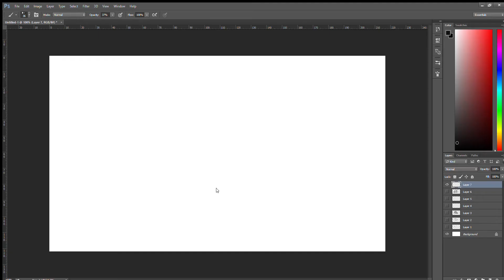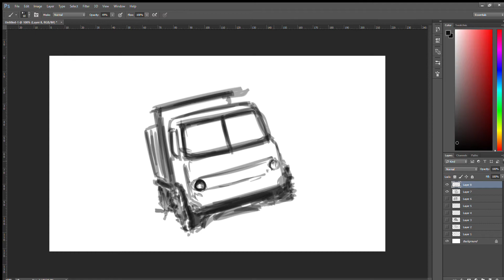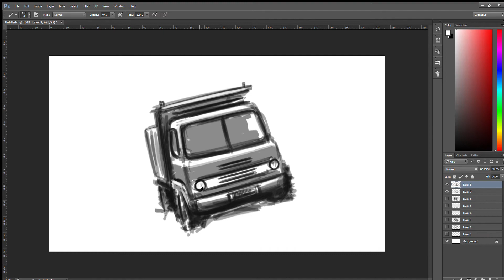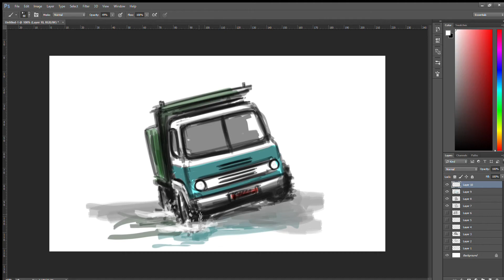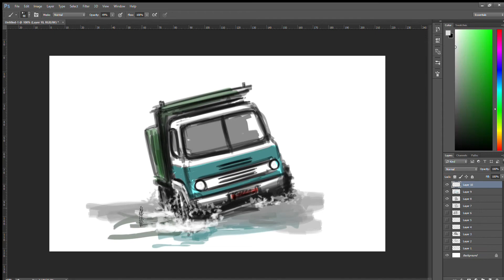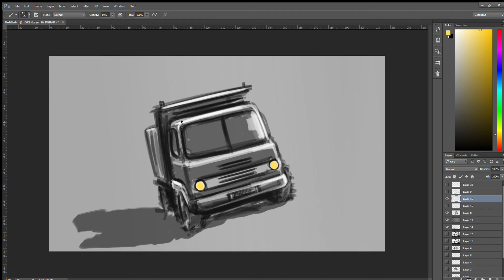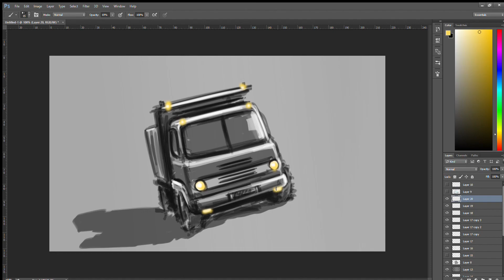quick truck render under 9 minutes.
a Soviet union truck concept
a quick real time render.. did some mistake but focused on overall form and proportion...

songs used..

credits to the respective songs